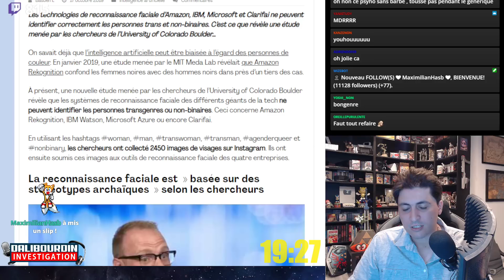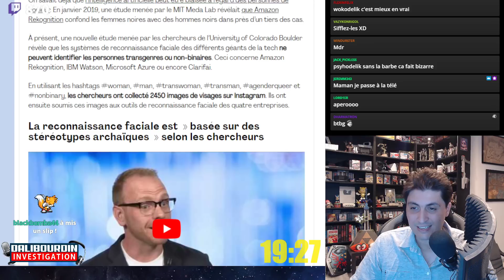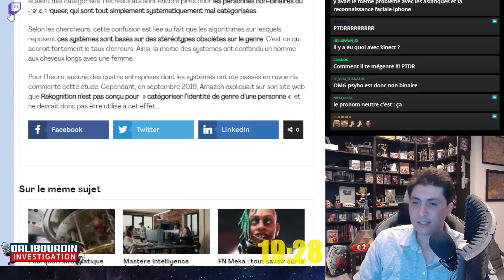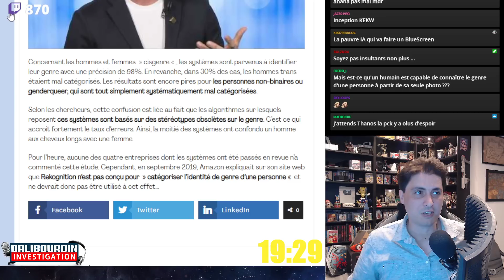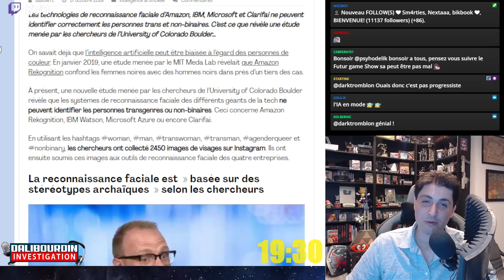LA RECONNAISSANCE FACIALE MÉGENRE DANS 99% DES PERSONNES NON BINAIRES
Les IA de reconnaissance faciale mégenre dans 99% des cas les personnes trans et non-binaires.